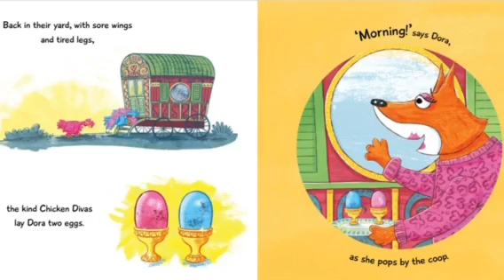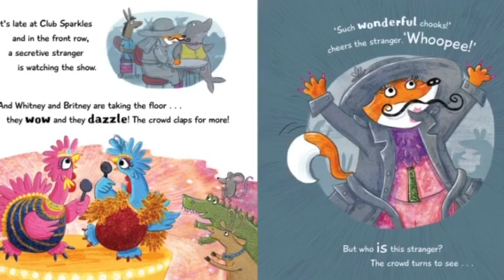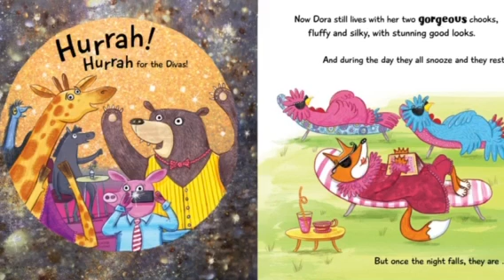Epping Views Kindergarten - National Storytime